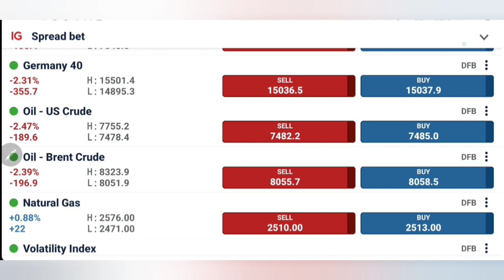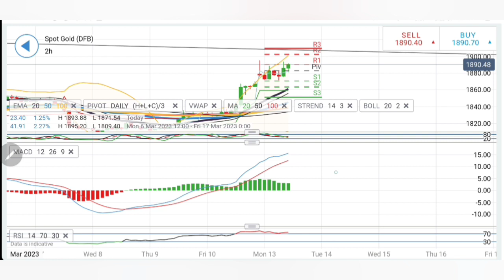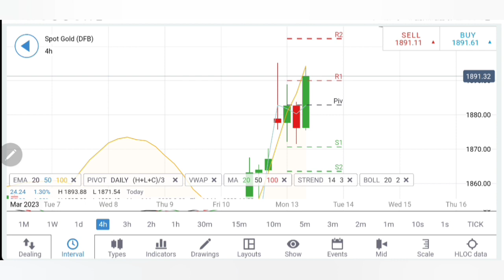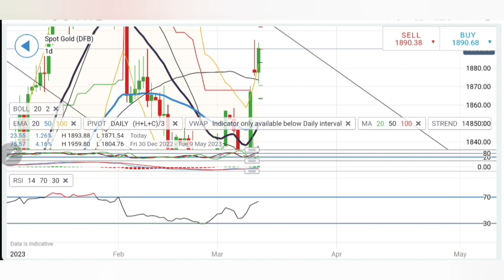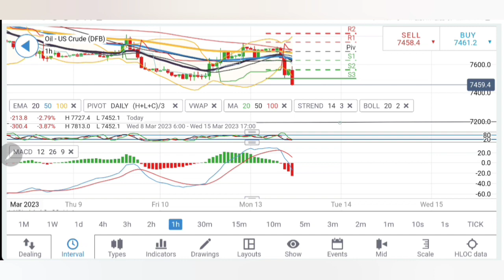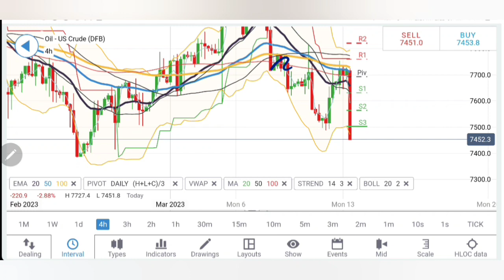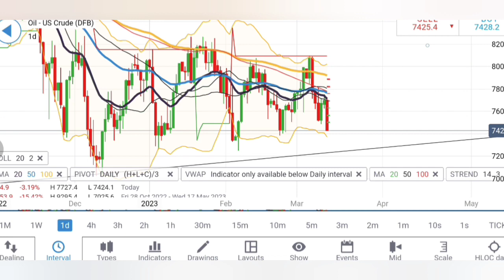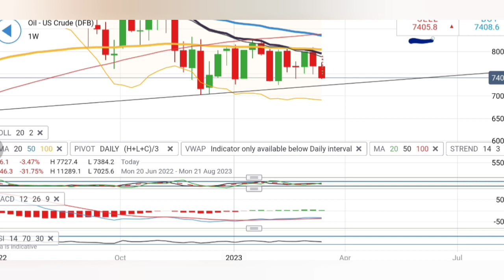Gold Rally -Buy Buy ||Gold Analysis Today | CRUDE OIL WTI Price Prediction | WTI OIL CRASH-Sell Oil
Hello Everyone,

FAQ's about XAU/USD (Gold) Trading

1. What distinguishes the XAU and USD?

The currency utilised in the gold market is known as XAU. The U.S. dollar (USD) is the official currency.

2. What does "Gold ETF" mean?

ETFs are a type of investment vehicle that tracks the price of a particular asset, such as gold. A gold ETF is an ETF that invests in gold bullion or other assets that are backed by gold. These funds allow investors to access the gold market without having to buy and store physical gold. In order to gain exposure to the price of gold, others can use futures contracts or other financial instruments. Some gold ETFs are designed to reflect gold's current price.

3. Why would someone use the trading pair XAU/USD?

A excellent approach to protect against inflation is to invest in gold, which is regarded as a safe-haven asset.

4. What frequency do XAU/USD pairs trade?

Trading in XAU/USD occurs often.

5. How does trading in XAU/USD work?

Trading in XAU/USD operates similarly to trading in other currencies. Gold is purchased in XAU and sold in USD.

6. Why is xauusd used?

The "USD" in the sign denotes that the contract's currency is the US dollar, while the "XAU" stands for "gold" in the symbol. 100 troy ounces of gold are represented by the contract's price, which is expressed in US dollars per troy ounce. Investors frequently trade gold on the XAUUSD market to gain exposure to the metal's price.